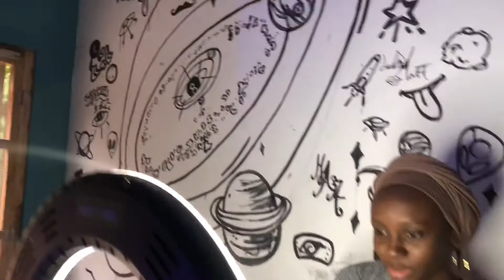VLOG: A RANDOM DAY IN MY LIFE!| VICTOR KANTIYOK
Wassup beautiful people of the world!!
Here’s a Vlog to cure your boredom.  I hope you enjoyed it!

A RANDOM DAY IN MY LIFE! | VICTOR KANTIYOK